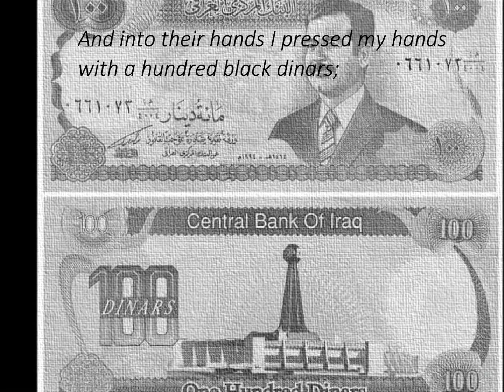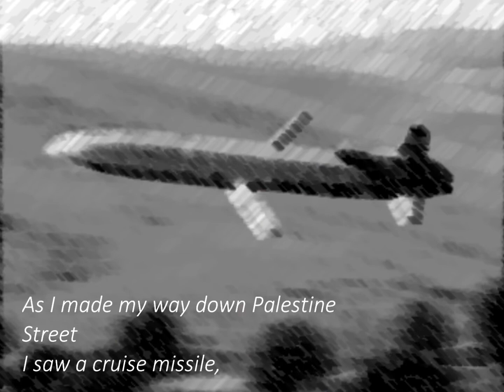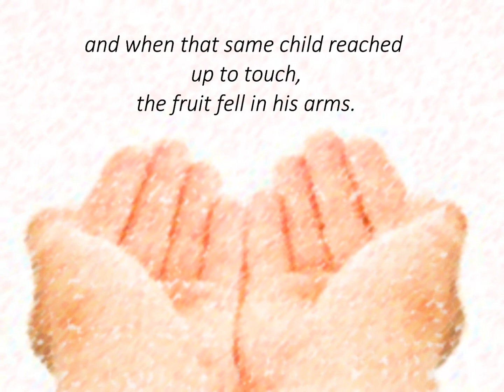The Yellow Palm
The Yellow Palm by Robert Minhinnick

English Homework made by May and Laura :}

Song - In the arms of an angel by Sarah McLaughlin